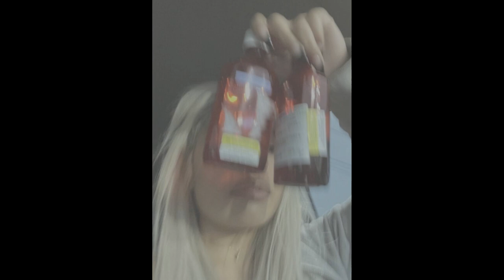( FREE ) Aka Rasta x Cjota x Rudies Flacko Pluggnb Type beat '' PURPLE '' ( Prodwakyama )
🔥 Bpm:  140
🔥 Key/Nota: B minor

💎 BEAT GRATUITO APENAS PARA USO NÃO-COMERCIAL (Youtube, Soundclound..)
O uso desse beat FREE é proibido em plataformas de streaming como: Spotify, Deezer, Apple Music, ONErpm, Distrokid, etc.
💎 Todo uso do beat (até comprando a licença) é necessário ter créditos Ex: (Prod. Wakyama)

Sample by : Aug